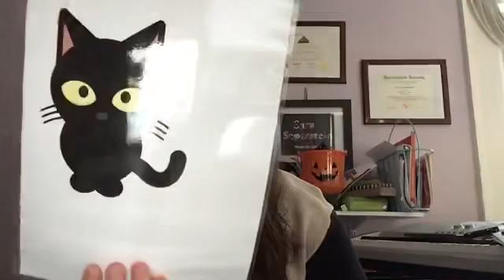Mrs. K 10/30